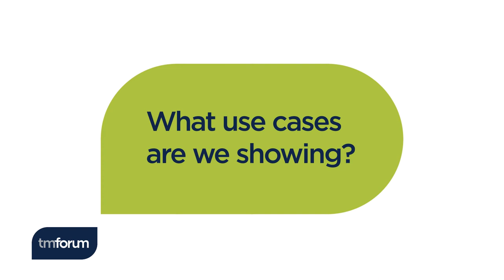TM Forum Catalyst trailer: Wholesale roaming settlements using blockchain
Paulo Andre Zanotto of Subex outlines the objectives of the Catalyst project, Wholesale roaming settlements using blockchain, and explores how blockchain can support not only zero-touch reconciliations, eliminating third-party clearing house involvement, but also greater accuracy and speed, lower costs, more flexibility in the frequency of settlements, and enhanced transparency and trust between CSPs.
The project features IBM, Infosys, Saudi Telecom Company and Subex.
C22.0.363